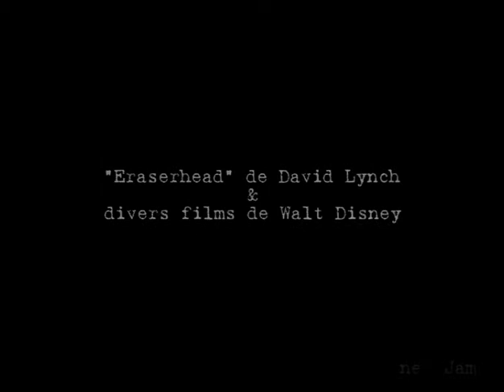Ce rêve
Texte sur le rêve du 19ème siècle mis en chanson par neB
sur des images de "Eraserhead" de David Lynch et de Walt Disney